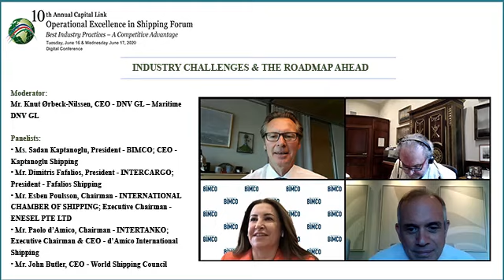2020 10th Annual Operational Excellence in Shipping Forum - Industry Challenges & The Roadmap Ahead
INDUSTRY CHALLENGES & THE ROADMAP AHEAD

The main industry associations work independently and together providing guidance and support to the shipping industry and mapping its response to the geopolitical, regulatory & market developments that affect shipping today. The panel will highlight what these organizations are working on and how they address the changing needs of the industry.

Moderator:
Mr. Knut Ørbeck-Nilssen, CEO - DNV GL – Maritime DNV GL

Panelists:
• Ms. Sadan Kaptanoglu, President - BIMCO; CEO - Kaptanoglu Shipping
• Mr. Dimitris Fafalios, President - INTERCARGO; President - Fafalios Shipping
• Mr. Esben Poulsson, Chairman - INTERNATIONAL CHAMBER OF SHIPPING; Executive Chairman - ENESEL PTE LTD
• Mr. Paolo d’Amico, Chairman - INTERTANKO; Executive Chairman & CEO - d’Amico International Shipping
• Mr. John Butler, CEO - World Shipping Council